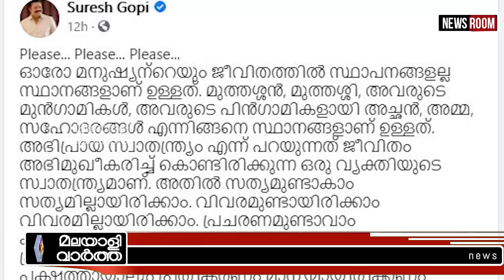Pritwiraj: കണ്ണ് നിറഞ്ഞുപോയി...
"ലക്ഷദ്വീപിനെപ്പറ്റി
ഒരക്ഷരം മിണ്ടരുത്
പൃഥ്വിരാജിന് തലങ്ങും
വിലങ്ങും അടി
പിടിച്ചുമാറ്റി സുരേഷ്‌ഗോപി
എന്നിട്ടും രക്ഷയില്ല"